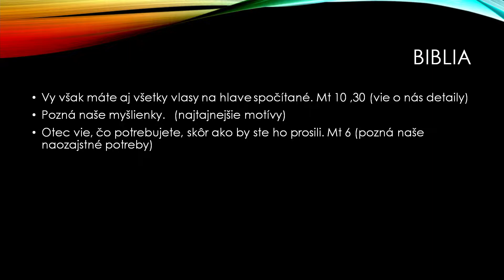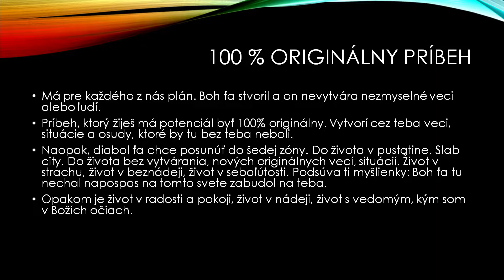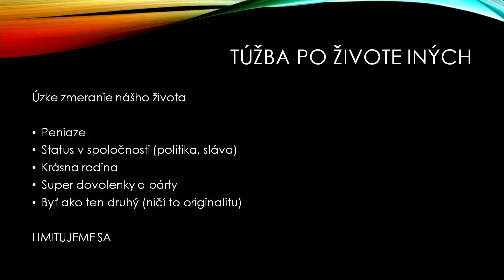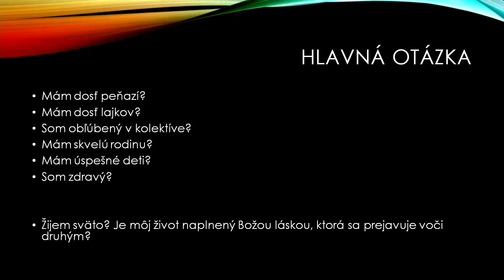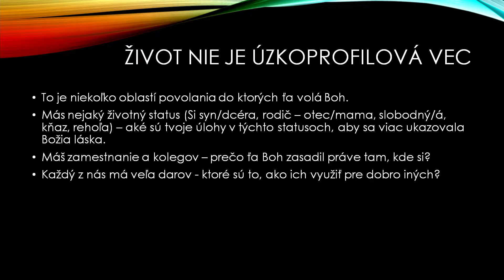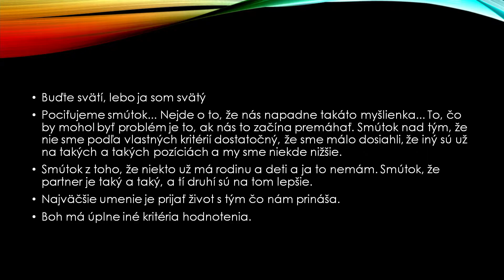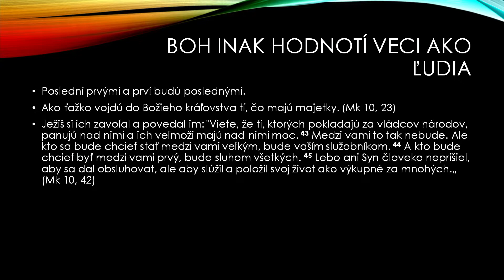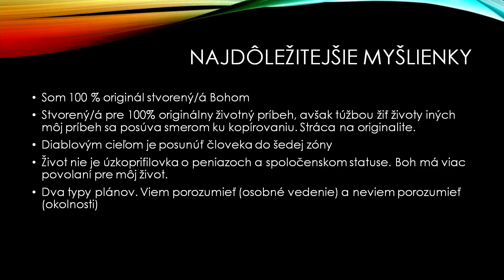Richard Štefák: 100% ORIGINÁL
Záznam prednášky zo Stredy 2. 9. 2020 na Rožňavskej 17. Každú stredu vás pozývame na otvorené modlitbové stretnutie STREDA na R17 so začiatkom o 18:30 h.